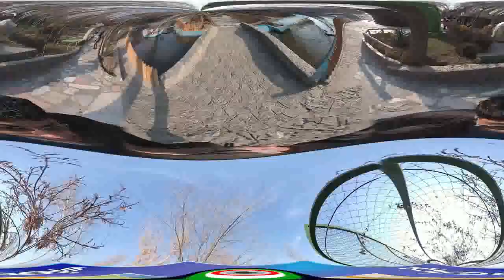avc 21 Esfahan Baghe Parandegan No1 1396 11 19